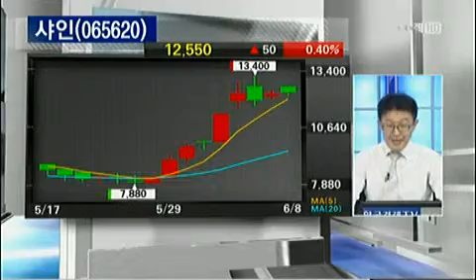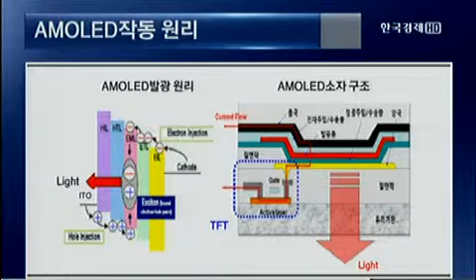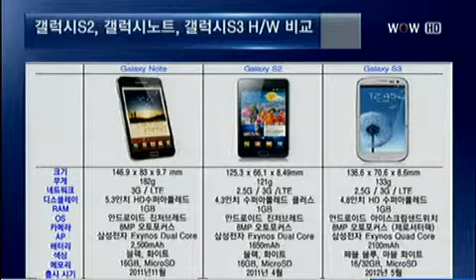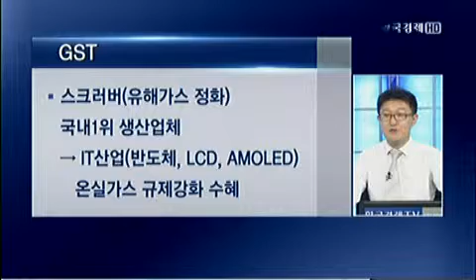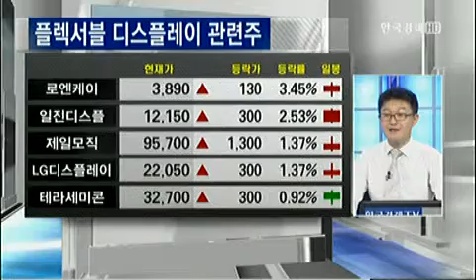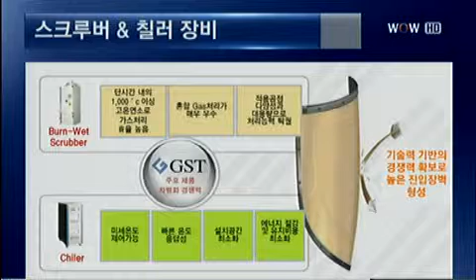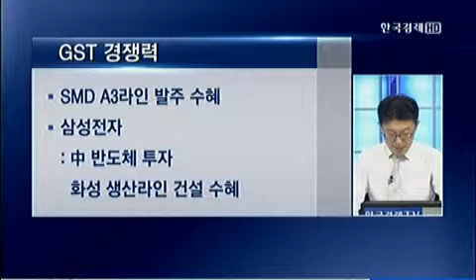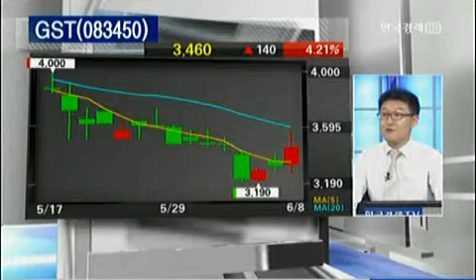종목검증Q